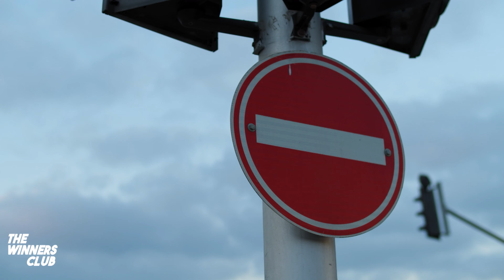How to Break Impostor Syndrome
FREE Wholesale Course

You can also listen to our Business Podcast "The Winners club Podcast" on